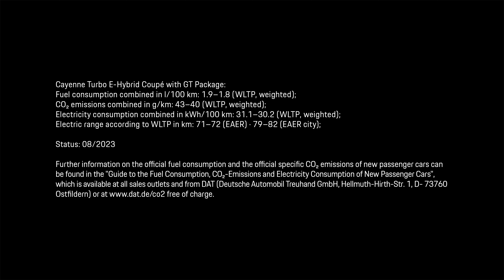[US] Porsche Cayenne Turbo E-Hybrid Coupe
Porsche Cayenne Turbo E-Hybrid Coupe Footage Video (Provider : Porsche)